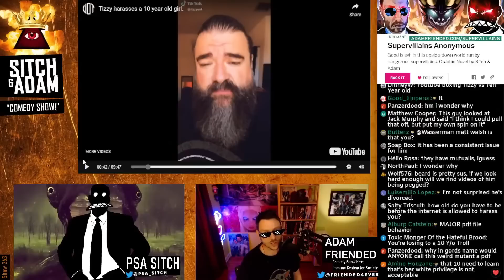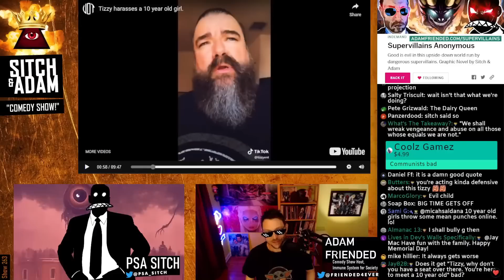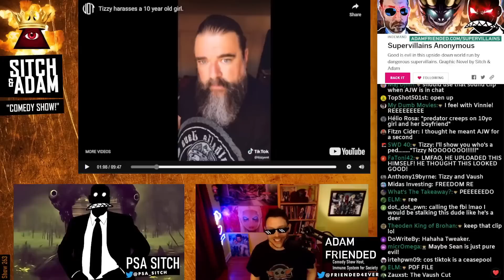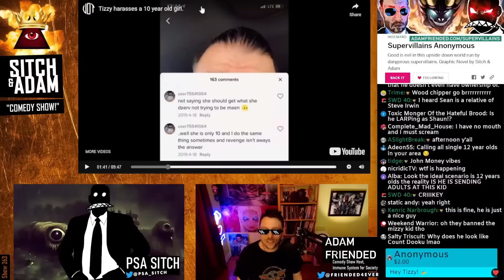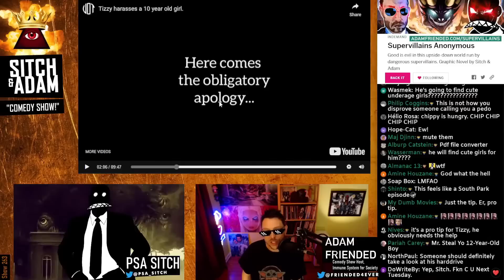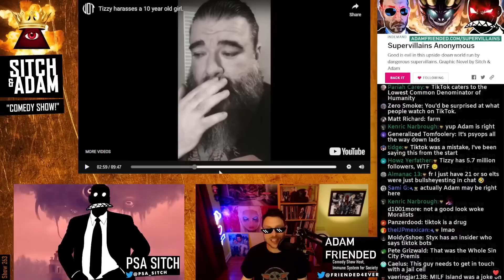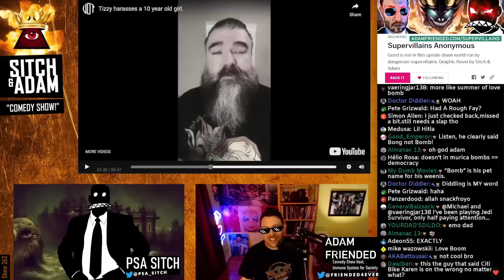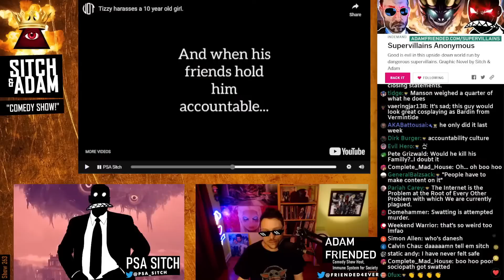TIZZY IS A TIKTOK PSYCHOPATH! How is he NOT banned for ATTACKING a 10 YEAR OLD CHILD!